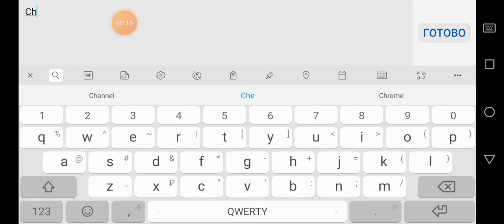Bat immortal legend все миссии